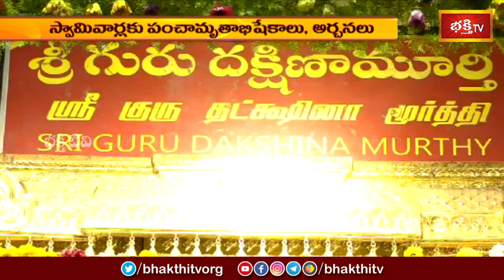Devotional News | Bhakthi Visheshalu (భక్తి విశేషాలు) | 14th Dec 2023 | Bhakthi TV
Watch: Devotional News | Bhakthi Visheshalu (భక్తి విశేషాలు) | 14th Dec 2023 | Bhakthi TV

1. ఈ శివుడి పాట మీ ఇంటికి సిరిసంపదలను తెస్తుంది
2. Lord Shiva Most Popular Song
3. Samba Sada Shiva Song
4. Kalabhairava Ashtakam (కాలభైరవ అష్టకం)
6. కార్తిక మాసంలో తప్పక వినాల్సిన పాట

【♟】 KOTI DEEPOTSAVAM ALL VIDEOS :
1. Speeches at Koti Deepotsavam
2. Specials at Koti Deepotsavam | Bhakthi TV
3. Pravachanalu at Koti Deepotsavam